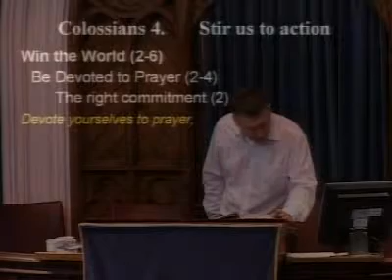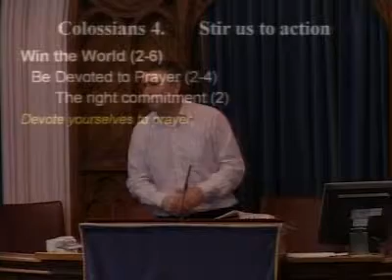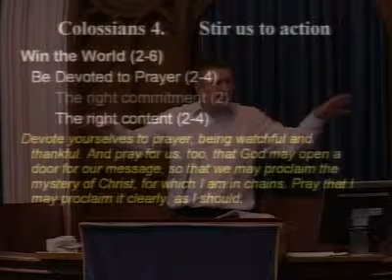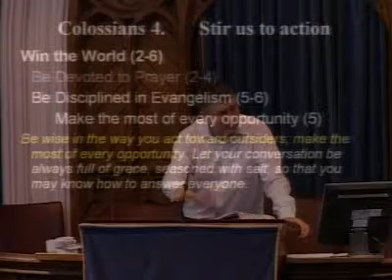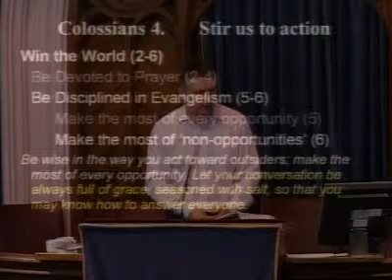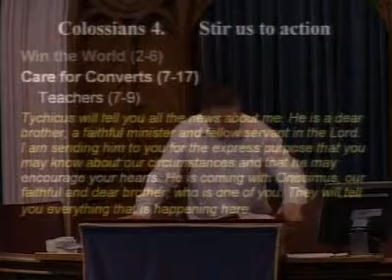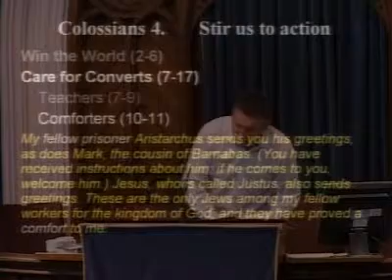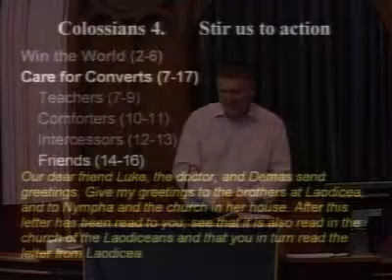Stir us to action - Chris Kelly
Morning Service: 07-Oct-07 - Colossians 4.

Lansdowne Baptist Church, UK
Senior Minister: Chris Kelly